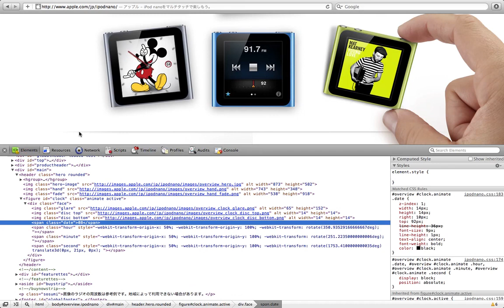The Secret of Micky Mouse Clock on iPod Nano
deceptively simple!